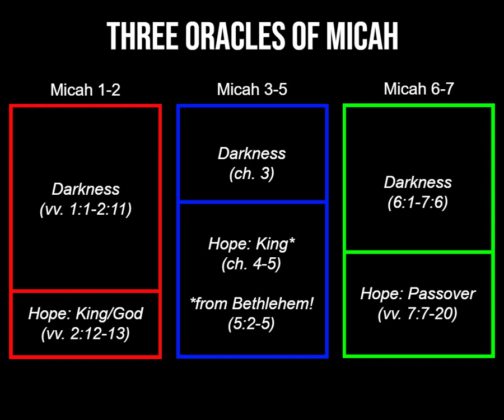ADVENT | "O, Little Town of Bethlehem" (Micah)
Due to mic issues, much of the original sermon preached on December 17th, 2023 was lost. This message instead combines audio from two different messages (the introduction of the original message, and additional audio from a different message that Pastor Sean preached at another church on Micah 5:2-5), and the picture that is attached shows an outline of the whole Book of Micah.